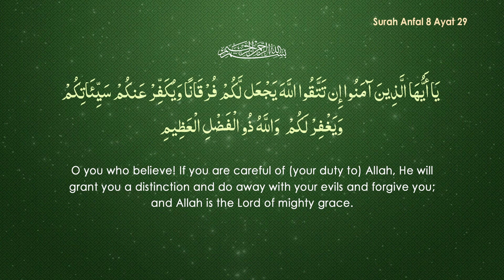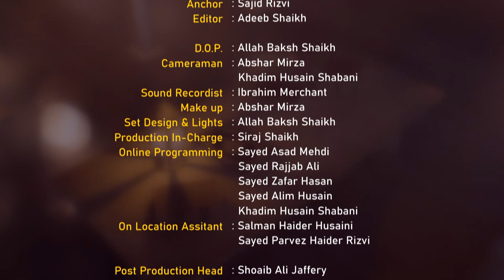Aye Imaan Walon || Episode 22 || Mahe Ramazan 1444 Hijri || Maulana Kamaal Ahmed Khan || Sajid Rizvi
► Topic - Aye Imaan Walon
➽ Mahe Ramazan 1444 Hijri
➽ Episode 22
➽ Guest - Maulana Kamaal Ahmed Khan
➽ Host - Sajid Rizvi